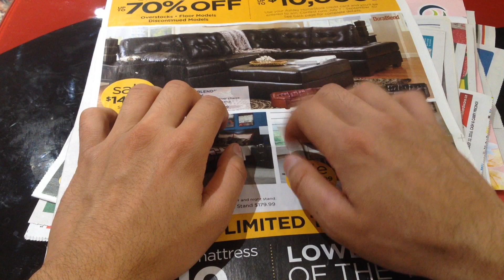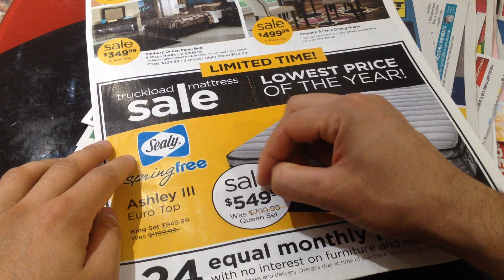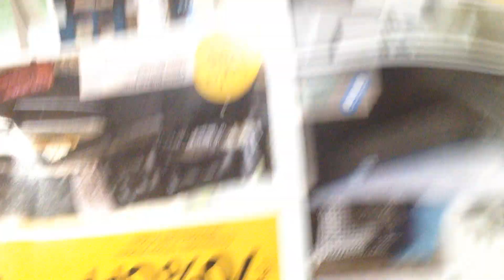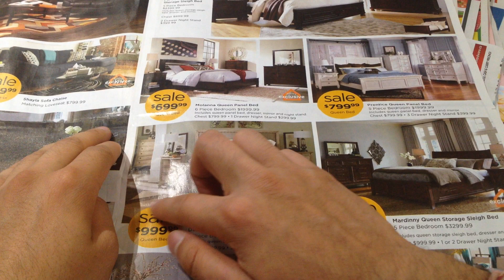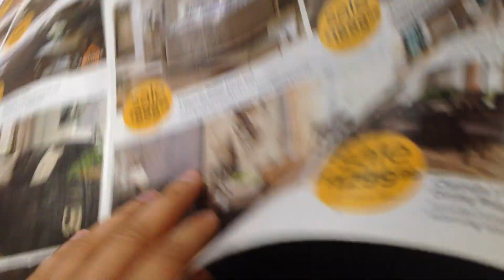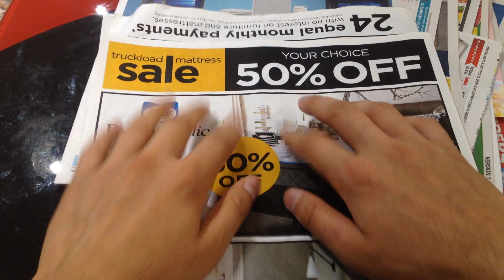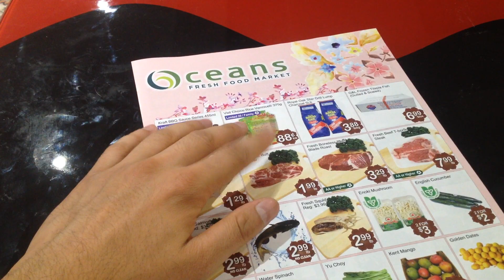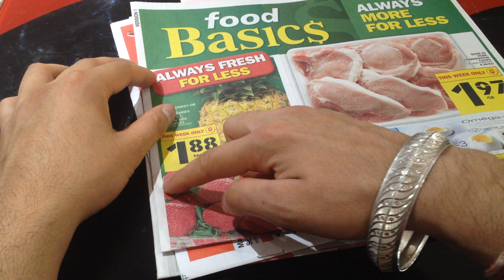ASMR Tracing & Scratching & Rubbing & Tapping Sounds EPISODE #2